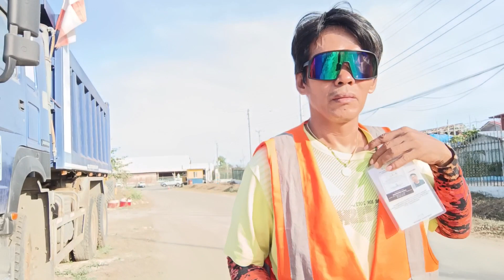MAGLALAKAD NA NAMAN PUNTANG SITE